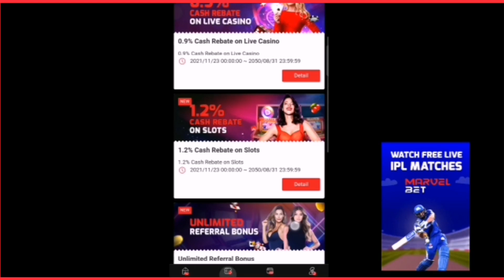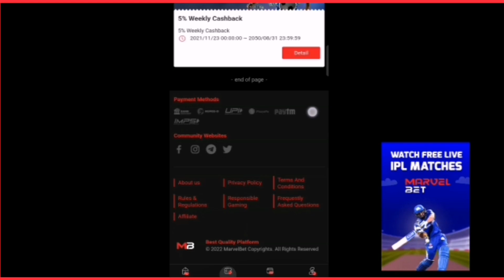പൊടിപാറും പോരാട്ടങ്ങൾ part 2 | തല vs ഹിറ്റ്‌മാൻ | ഈ വട്ടം കുന്തമുനകൾ ഈ താരങ്ങൾ | മുൻതൂക്കം ഈ ടീമിന്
🏆🏆                             Register on MarvelBet &                        🏆🏆
🏏🏏                  300 Free Sign Bonus & Watch IPL Live Free       🏏🏏

Chennai Super Kings will play the opening match of IPL 2022 against Kolkata Knight Riders. The clash takes place on March 26 at Wankhede Stadium in Mumbai. Chennai Super Kings are the defending champions of the tournament.